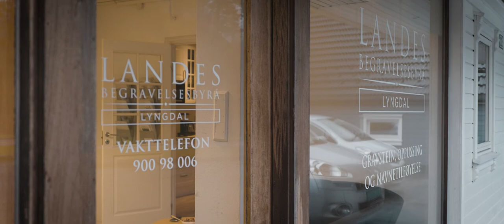Arthur Robertsen Nullvisjonen Agder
Konsekvenser av en trafikkulykke.
Arthur Robertsen mistet en kamerat.